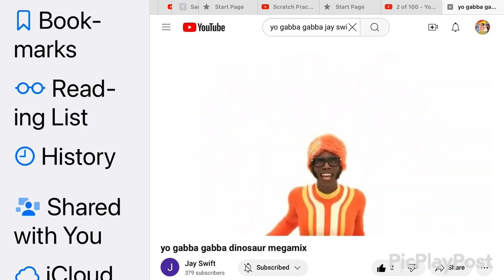Break It Down Segment 41